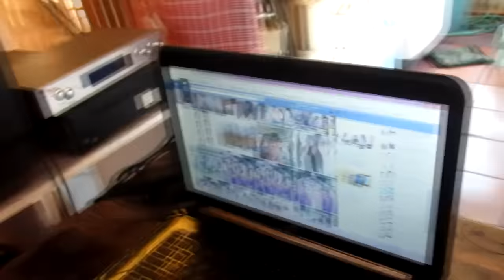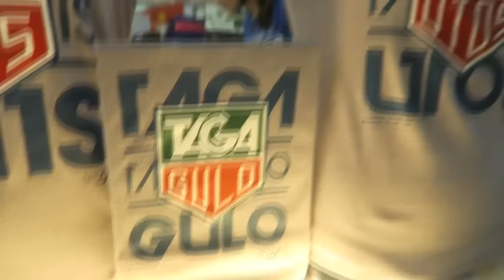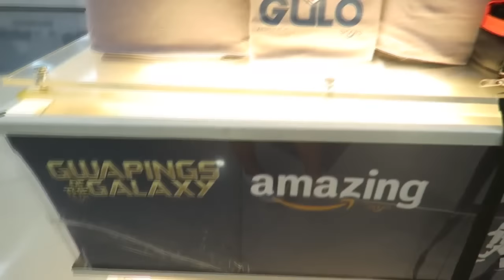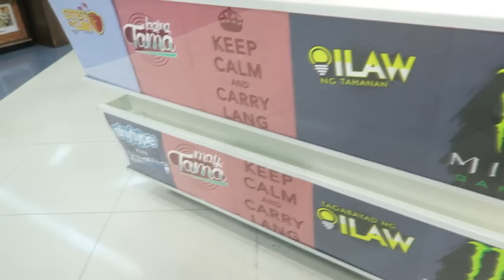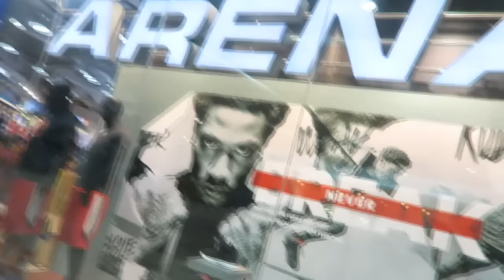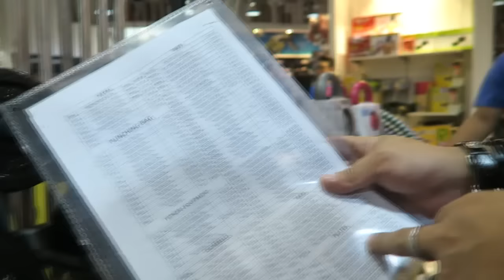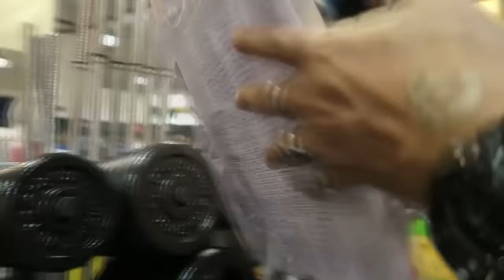BATANG MATABA! - April 07, 2016